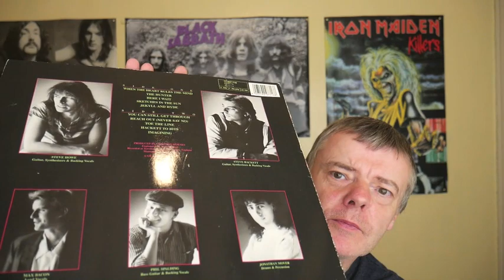Just talking about LP's - GTR.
I chat about an lp that got an unfair press.